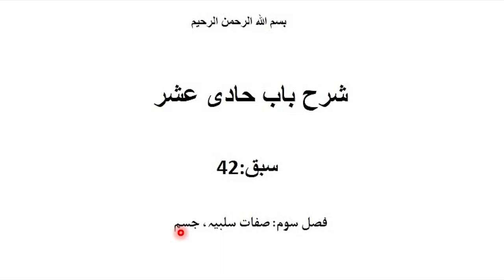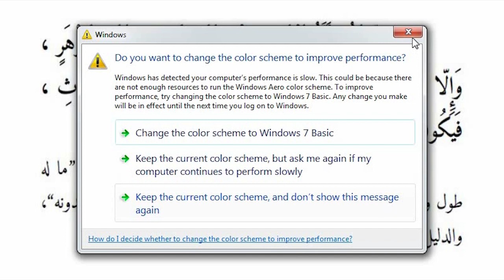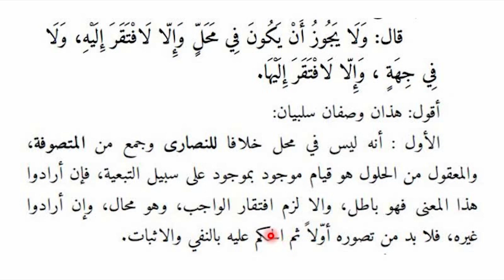سبق 42۔ فصل سوم ، صفات سلبیہ ، جسم . Sarhul Bab Al Hadi asrah lesson 42